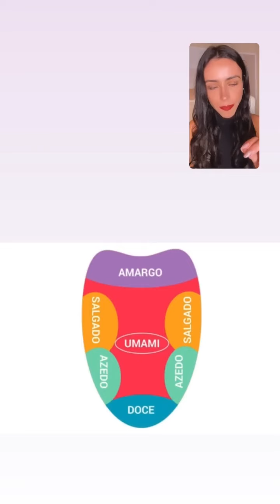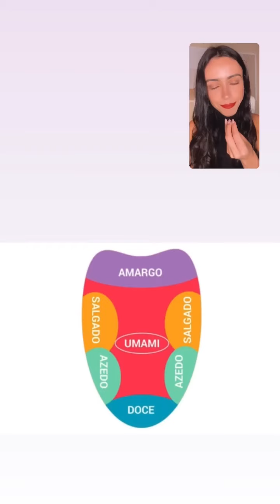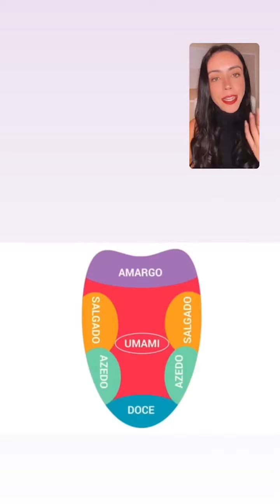🔑 CHAVE 2 - O que EU fiz para me sentir AMADA e me LIVRAR da CANDIDÍASE E SÍNDROME FÚNGICA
Entre os dias 23 e 31 de julho, Você vai descobrir como se livrar de vez da candidíase, inflamação e da síndrome fúngica enquanto aumenta sua libido e energia. ❤️‍🔥

Você terá acesso a todas as ferramentas e orientações que precisa para finalmente deixar de viver com esses problemas e se tornar uma mulher bem nutrida e saudável.

Para quem é a imersão Você Bem Nutrida ?

✅ Para você que deseja se livrar da candidíase, outras micoses e a síndrome fúngica.

✅ Para você que sofre com inflamação, ou seja, com doenças final ITE como dermatite, rinite, gastrite…

✅ Para você que não sabe mais o que fazer para atrair saúde, libido, eliminar o inchaço na barriga e resgatar seu relacionamento.

✅ Para você passou com nutricionistas ou médicos, mas não teve resultados.

✅ Para você que tem infecção de repetição como herpes e infecção urinária causadas pela baixa imunidade e disbiose.

✅ Pra você que quer assumir o controle da sua alimentação, sem idas mensais a consultório.

✅ Pra você que não está satisfeita com os seus resultados mesmo aplicando pomadas, vacinas, laser, pílulas, vermífugos e cortando vários alimentos.

✅ Pra você profissional de saúde que sofre com a síndrome fúngica e deseja ter acesso ao protocolo antifúngico para aplicar o conteúdo em si.

A imersão você bem nutrida foi dividida em 7 partes para que você execute o mais rápido possível:

CONSULTA AULA 1 🦅
Você vai aprender a diferença entre a ação dos medicamentos sintéticos e da terapia nutricional antifúngica.

CONSULTA AULA 2 🦅
Descubra o seu diagnóstico nutricional e o que fazer para eliminar os seus sinais e sintomas de forma natural.

CONSULTA AULA 3 🦅
4 ciclos fundamentais que você deve seguir para realizar a terapia nutricional antifúngica completa.

CONSULTA AULA 4 🦅
Confira ao vivo como nossas alunas transformaram a saúde com terapia nutricional antifúngica.

CONSULTA AULA 5 🦅
Tire todas as suas dúvidas sobre a terapia nutricional antifúngica.

CONSULTA AULA 6 🦅
Veja como é simples o processo de ter sua anamnese avaliada e identificar a causa raiz dos problemas de saúde e como escolher os melhores alimentos e suplementos para o tratamento.

CONSULTA AULA 7 🦅
Como saber o que suplementar? Tenho que deixar de comer tudo que gosto? Já fiz vários tratamentos, inclusive com nutricionista e médicos. Por que a terapia nutricional antifúngica vai funcionar? Faço uso de medicamentos posso aplicar a terapia nutricional antifúngica?

Sheila Pachecco responde AO VIVO todas as dúvidas para você ser BEM NUTRIDA. 🦅

Eu mesma Sofri por muitos anos com a Síndrome Fúngica e me livrei de mais de 13 Sinais e Sintomas.

Criei o Método SP que já transformou a vida de milhares de mulheres que sofriam há anos com a Candidíase e a Síndrome Fúngica.

Eu cansei de ver tantas mulheres que já fizeram de tudo, e estão desanimadas diante de remédios e tratamentos que não resolvem nada.

Vamos juntas atingir a verdadeira raiz do problema e dar um basta na Candidíase e na Síndrome Fúngica.

Compartilhe essa mensagem com seus contatos.